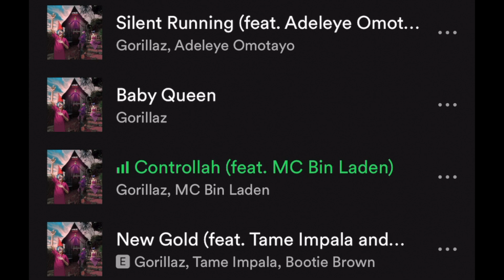Redacted: Gorillaz - Cracker Island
We're doing our topical episode early af this year, but it gives me a chance to revisit one of my favorite bands so it's okay.

Tracklisting:
1) Cracker Island (Ft. Thundercat)
2) Oil (Ft. Stevie Nicks)
3) Captain Chicken (Ft. Del Tha Funkee Homosapien)
4) The Tired Influencer
5) Silent Running (Ft. Adeleye Omotayo)
6) Baby Queen
7) Controllah (Ft. MC Bin Laden)
8) New Gold (Ft. Tame Impala & Bootie Brown)
9) Skinny Ape
10) Tarantula
11) Tormenta (Ft. Bad Bunny)
12) Possession Island (Ft. Beck)
13) Crocadillaz (Ft. De La Soul & Dawn Penn)